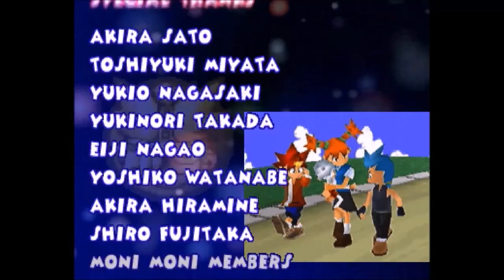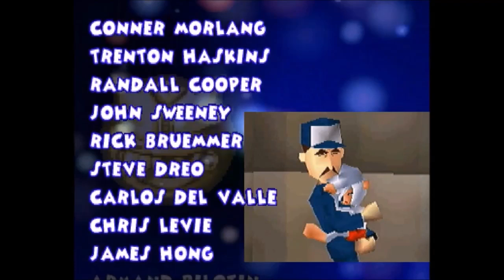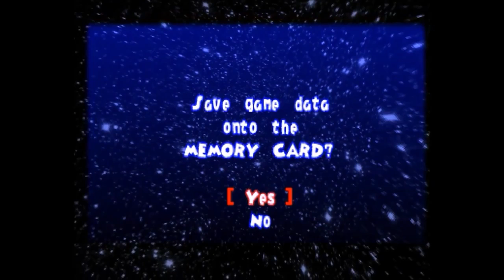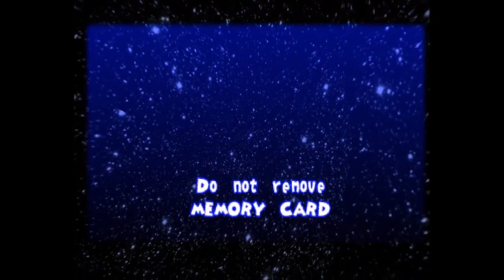Ape Escape (PSone) Full Playthrough part 7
My PSone full playthrough of Ape Escape (Ape Escape 1) is what I completed in 19 individual video parts on my ShadowDeathBlade93.